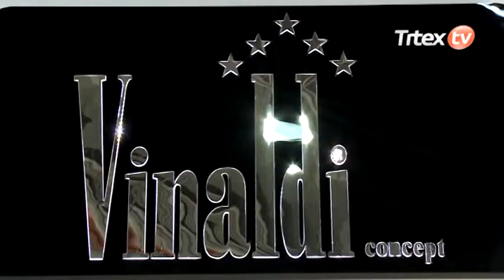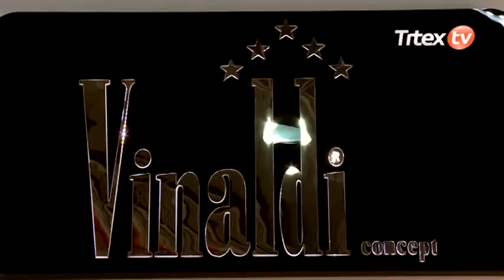Vinaldi / Ulusal Tekstil Fuar Reklamı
Kemal Ulusal 2014 - Vinaldi Home Textile